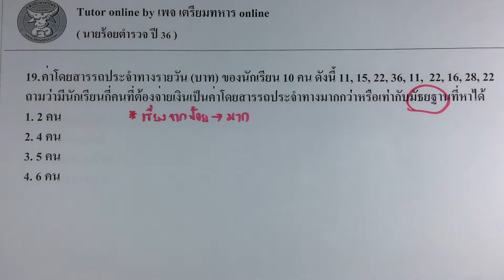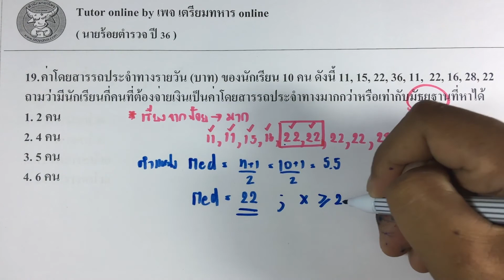ข้อสอบนายร้อยตำรวจ ปี 36 ข้อ.19